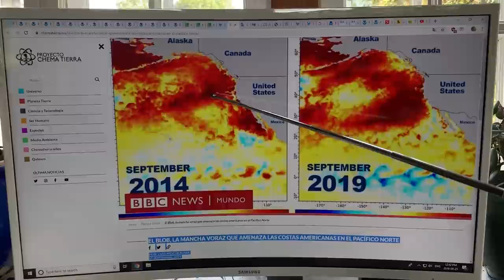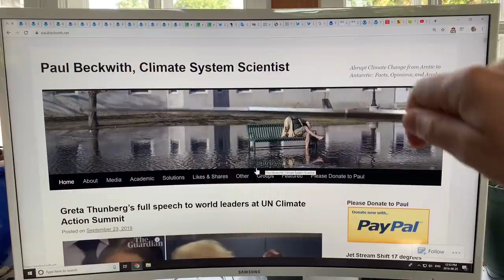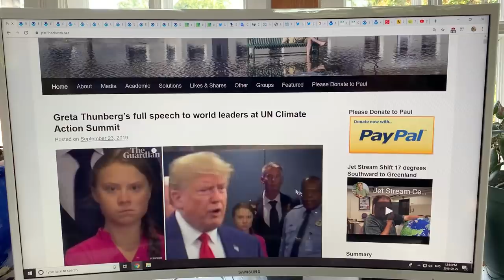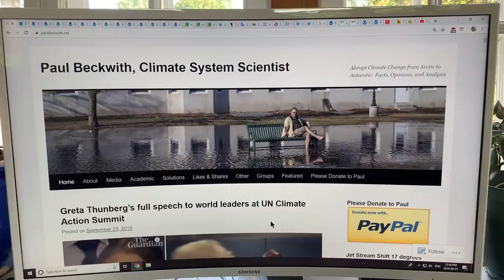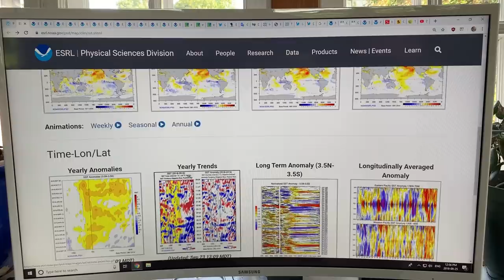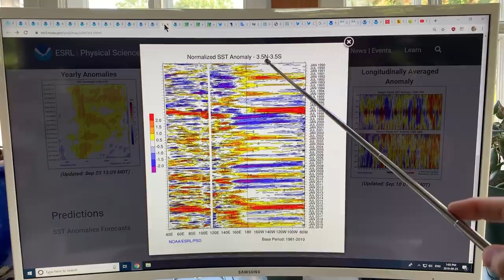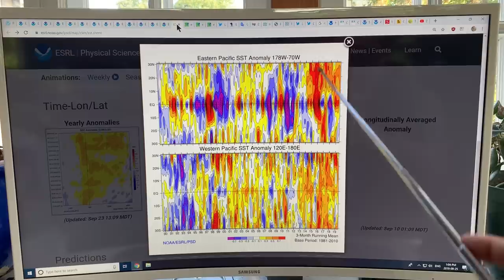Return of the BLOB; aka Marine Heat Wave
In 2014 a phenomena appeared on which there is no history. The ocean temperature off the west coast of North America rose and destroyed marine diversity and wreaked havoc on weather patterns around the globe. Known as the “BLOB”, this voracious spot raised water temperatures in the North Pacific between 4 and 5 degrees Celsius (7-8 F), killing off humpback whales, Pacific cod, and huge numbers of birds, among other creatures. Is the BLOB, otherwise known as a Marine Heat Wave (MHW) back to torture us? Water temperature is thus far up 2.8 degrees C.

to support my efforts to translate complex climate science into easily understood, join-the-dots, educational videos.